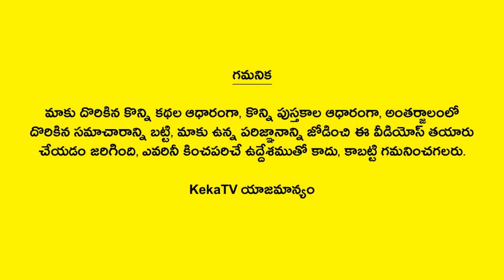Karthika Puranam Day-13 | కార్తీక పురాణం 13 వ రోజు పారాయణం | Karthika Masam | Telugu Facts | KekaTV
Watch Karthika Puranam Day-13 కార్తీక పురాణం 13 వ రోజు పారాయణం Karthika Masam Telugu Facts